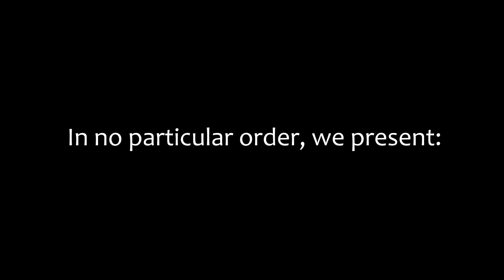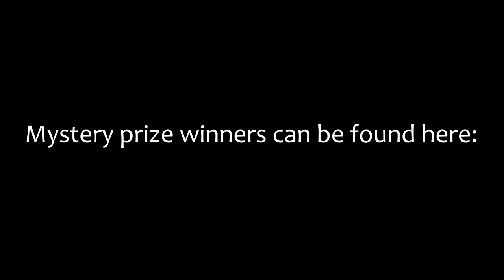10 Youtuber Impressions - Youtube has talent?!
The 10 third place winners in our impersonation contest. Youtube has TALENT!

Winners:
nFnBjR
Punkd197
HowDaWorldTwerks
GeorgeLucasIsMyBuddy
kidguyperson
nikovictorino2
GBHartists
PigeyePilsner
Wirelesstaco
jelokin1

First and Second prize (3 people won second place) winners will be announced tomorrow. See ya then! .